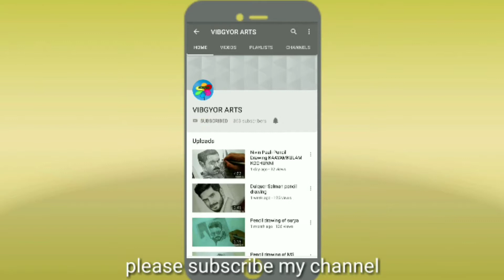Realistic pencil drawing....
Realistic pencil drawing using charcoal pencil.